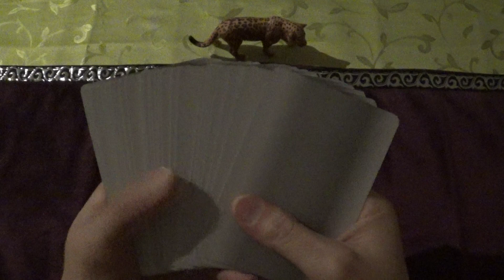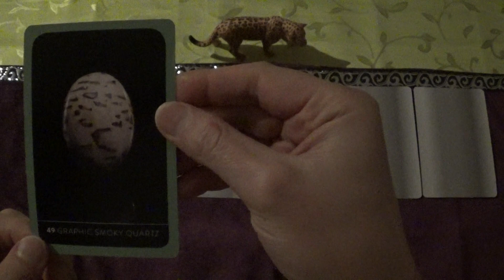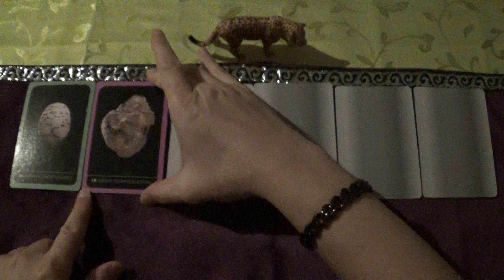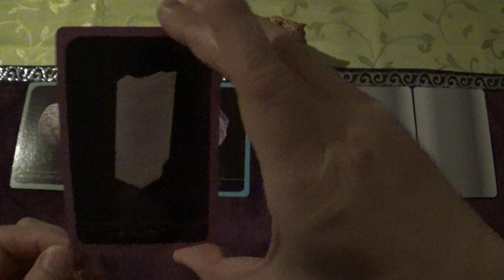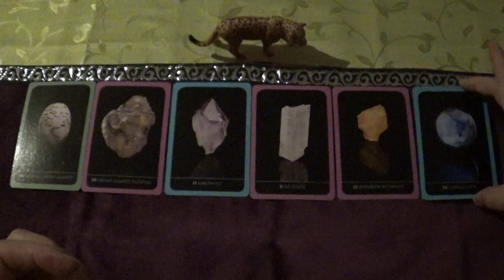Oracle Draw for 11.-24.01.2023 (Crystals, Kristalle, ASMR-style)